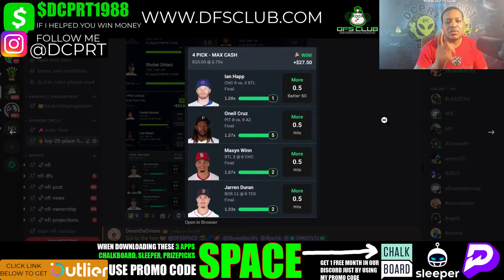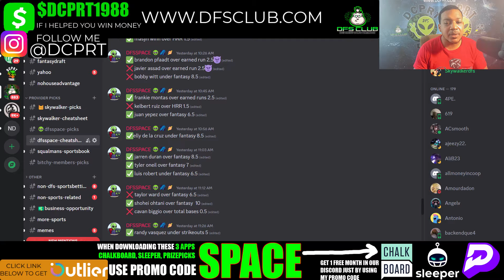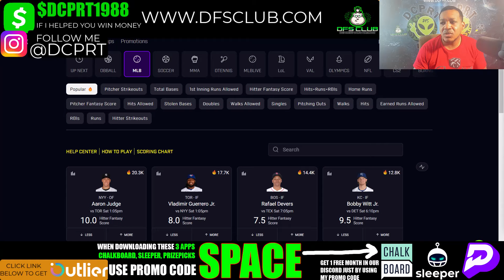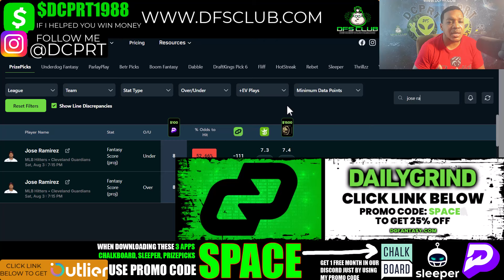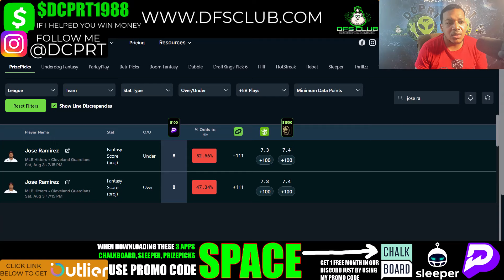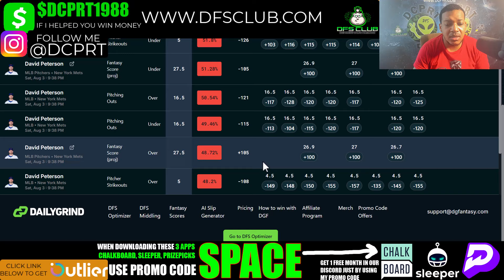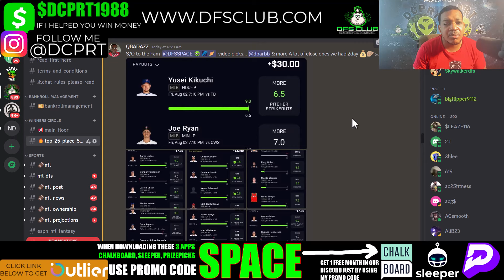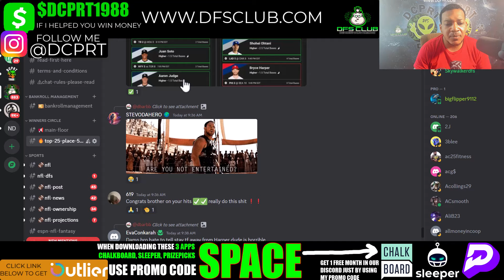MLB PRIZEPICKS | PROP PICKS | SATURDAY | 8/3/2024 | MLB BETTING | BET PROPS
MLB Prizepicks Picks + Prize picks 8/3/2024: Player Prop Picks for Today Saturday August 3rd. Fantasy Baseball Stats, Strategy Tonight!